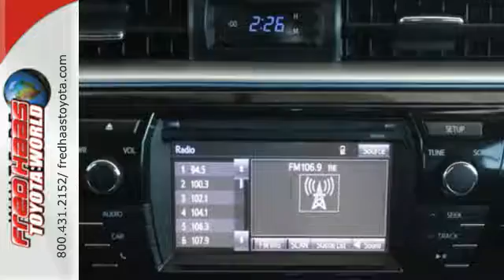Used 2015 Toyota Corolla Spring, TX FP295198P - SOLD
Year: 2015
Make: Toyota
Model: Corolla
Trim: LE
Engine: 4 Cyl. 1.8 L
Transmission: Variable
Color: Super White
Mileage: 29451
Stock #: FP295198P
VIN: 5YFBURHE6FP295198
Scores 38 Highway MPG and 29 City MPG! Carfax One-Owner Vehicle. This Toyota Corolla delivers a Regular Unleaded I-4 1.8 L/110 engine powering this Variable transmission. Window Grid Antenna, Wheels: 16 x 6.5 Steel -inc: wheel covers, Variable Intermittent Wipers.*This Toyota Corolla Features the Following Options *Urethane Gear Shift Knob, Trunk Rear Cargo Access, Trip Computer, Transmission: Continuously Variable (CVTi-S), Torsion Beam Rear Suspension w/Coil Springs, Tires: P205/55R16 All-Season, Strut Front Suspension w/Coil Springs, Steel Spare Wheel, Single Stainless Steel Exhaust, Side Impact Beams.*Limited Lifetime Engine Warranty *Any Asian import vehicles with less the 100,000 miles on the odometer at point of sale and have been through service, or are 7 years old or newer qualify for a limited lifetime engine warranty.*Visit Us Today *For a hassle-free deal on this must-own Toyota Corolla come see us at Fred Haas Toyota World, 20400 Interstate 45, Spring, TX 77373. Just minutes away!

Address:
20400 I-45 North